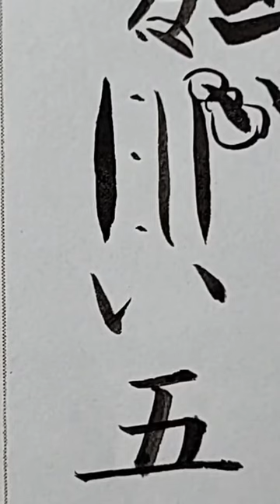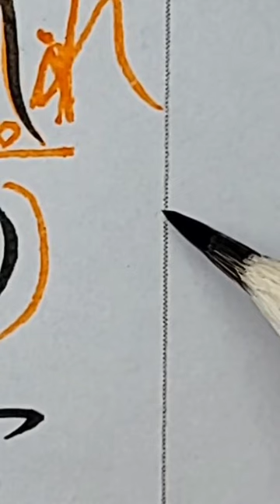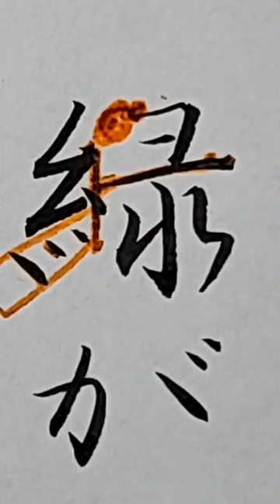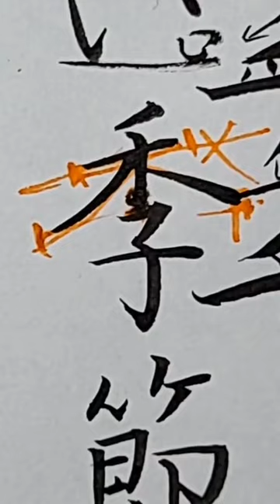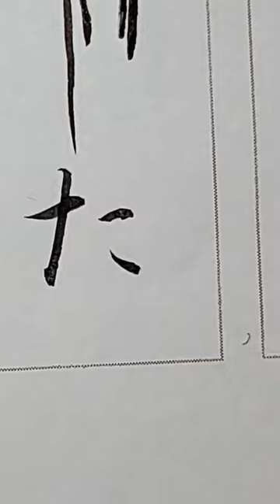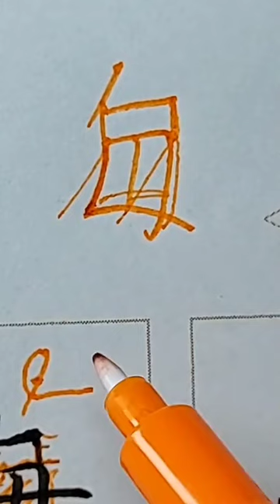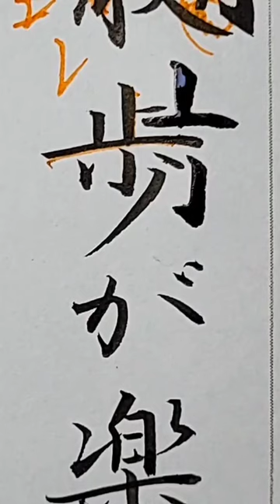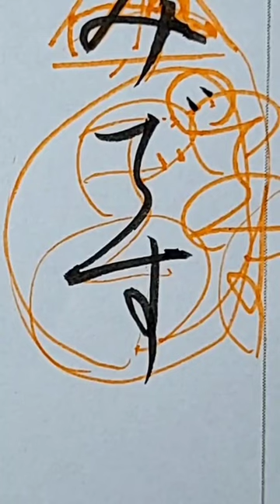書道日本2023年5月号暮らしの書解説 インスタライブ稽古切り抜き